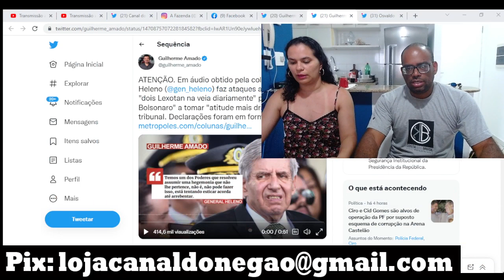Vai vendo, Vaz0u um áudio do Gen Heleno, no site do Metrópoles, sobre 2022